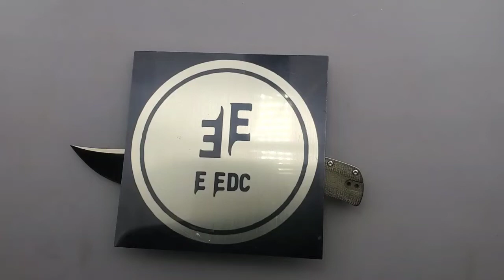EDC GIVE AWAY - EEDC GAW!!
Rules:
Get a friend to sub
Comment in video!
Win the knife ;)